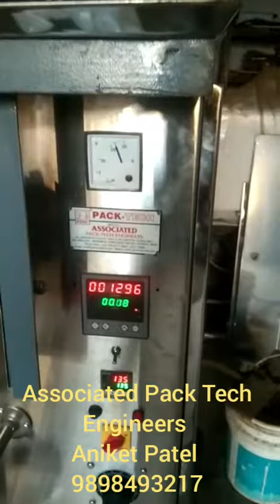Automatic Buttermilk pouch packing machine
we are one of the manufacturer of automatic buttermilk pouch packing machine. Buttermilk pouch packing machine's speed is 1500 pouch per hour. run on 0.5 hp single phase power supply. Latest geared pump filling system make machine high suitable in very compact area.